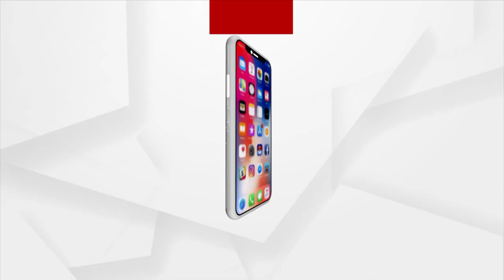ପୋଲିସ କରୁଛି ଦୁର୍ବ୍ୟବହାର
ବିଜେପି ବିଧାୟକ ସୁବାସ ପାଣିଗ୍ରାହୀ ଆଣିଲେ ସଙ୍ଗୀନ ଅଭିଯୋଗ।  କହିଲେ ପୋଲିସ କରୁଛି ଦୁର୍ବ୍ୟବହାର। ଏପରିକି ଅସୁସ୍ଥ ଥିବା ସତ୍ତ୍ବେ ତାଙ୍କୁ ମେଡିକାଲ ବଦଳରେ କୋର୍ଟ ନିଆଯାଇଥିଲା।